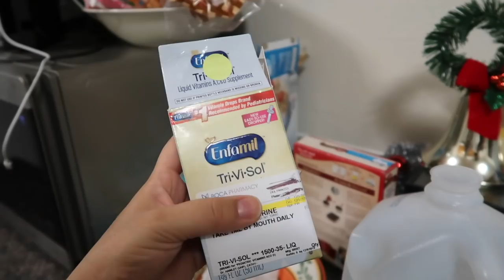He andado estresada y de malas 😒 mucho chisme con ustedes 💁🏻‍♀️| Mariana Vlogz